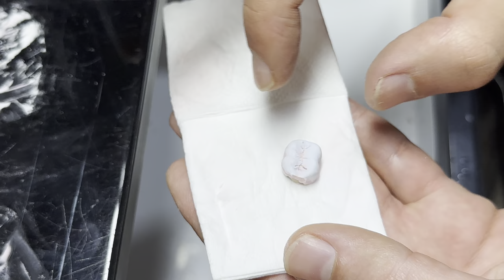Bir protez porselen dişin tek videoda bitimi 🦷